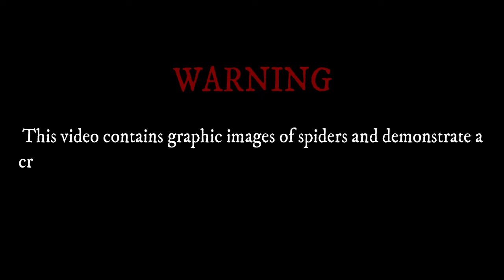FUN GAME W/ HAPPY MAN FOREVER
gagamba fight,
gagamba vs gagamba,
gagambang japan,
gagamba ph,
gagamba sa tenga,
gagambang samon,
gagamba hunting,
gagambang kuryente,
gagamba tarantula,
gagamba away,
gagamba animation,
gagamba arabo,
gagamba alaga,
gagamba avatar,
gagamba ang parada,
gagamba attack,
gagamba alamat,
gagamba bahay,
gagamba big,
gagamba black widow,
gagamba blog,
gagamba bisaya,
gagamba binebenta,
gagamba box,
gagamba bata,
gagamba bilutan,
gagamba bino,
pepito manaloto gagamba b,
gagamba collection,
gagamba cebu,
gagamba camel,
gagamba conditioning,
gagamba cartoons,
gagamba claro,
gagamba cage,
gagamba case,
gagamba contest,
gagamba catching,
gagamba derby cebu,
gagamba dance,
gagamba dalandan,
gagamba davao,
gagamba damang,
d na kita gagambalain,
gagamba egg,
gagamba eating,
empoy gagamba,
gagamba feeding,
gagamba finding,
gagamba farm,
gagamba f,
gagamba gamot,
gagamba giant,
gagamba games,
gagamba gma,
gagamba gabi,
gagamba galamay,
gagamba gagamboy,
gagamba galing china,
gagamba hanap,
gagamba house,
gagamba huli,
gagamba hari,
gagamba higante,
gagamba in japan,
gagamba isabela,
gagamba vitamins,
gagamba itim,
gagamba video,
i witness gagamba,
gagamba jumbo,
gagamba jamill,
gagamba japan